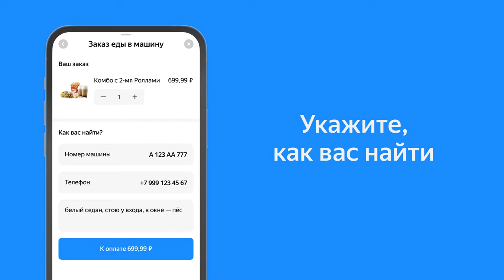Водители смогут заказывать еду в машину через Яндекс.Карты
В Яндекс.Картах теперь можно заказать еду в машину, припарковавшись у ресторана быстрого питания. Так не придётся идти в зал или стоять в очереди у окна для автомобилистов. Сейчас сервис доступен в сети «Бургер Кинг». Подробнее